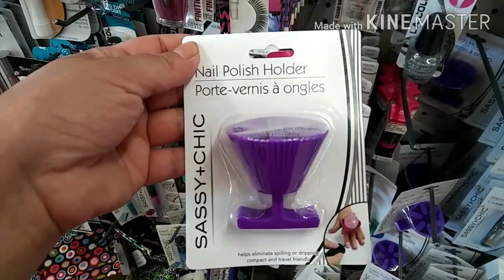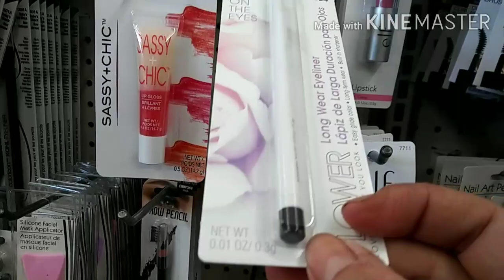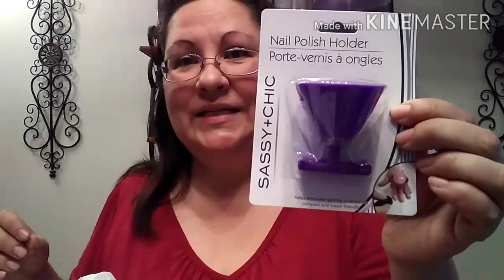Saturday errands + haul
Up early running errands. Wanna tag along?